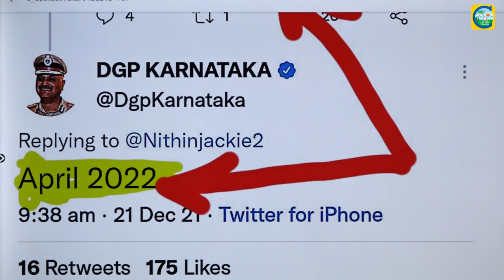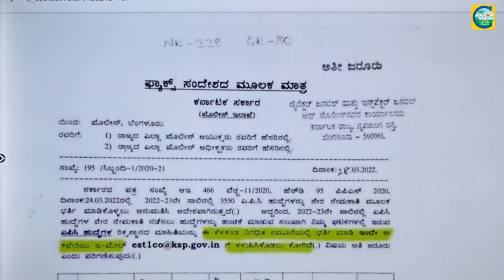3550 PC ಹುದ್ದೆಗಳ ನೇರ ನೇಮಕಾತಿ||ಅಧಿಸೂಚನೆ ಯಾವಾಗ?||ಉದ್ಯೋಗ ವಾರ್ತೆ||Classic Education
3550 PC ಹುದ್ದೆಗಳ ನೇರ ನೇಮಕಾತಿ||ಅಧಿಸೂಚನೆ ಯಾವಾಗ?||ಉದ್ಯೋಗ ವಾರ್ತೆ||Classic Education